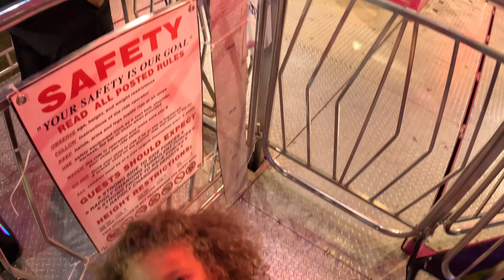Othello Fair (pt.2)